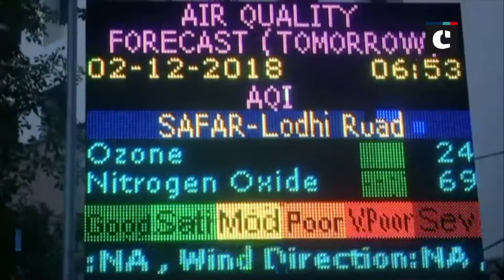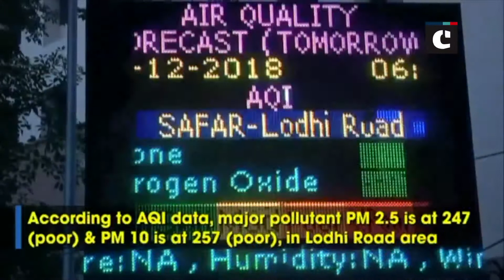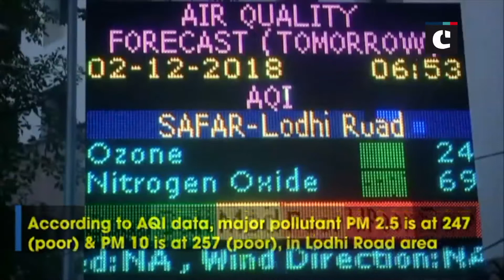Thick layer of smog continue to engulf Delhi, air quality remains ‘very poor’